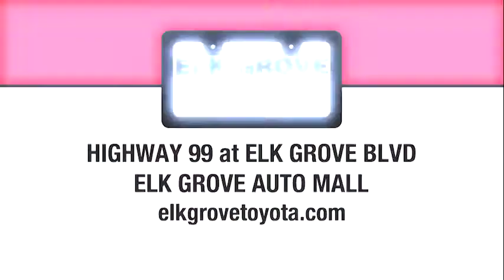Shop Our Best-Selling Models: Cars, SUVs, Hybrids, and Trucks!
Today's the Day to save at Elk Grove Toyota!

Shop our best-selling models - cars, SUVs, hybrids, and trucks - your choice! Shop new 2020 models or our newest 2021 models!